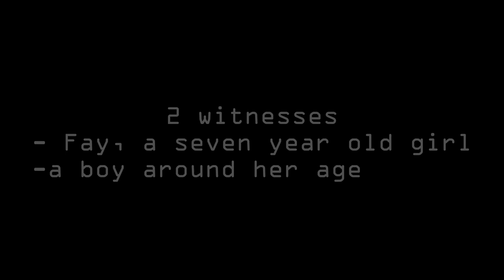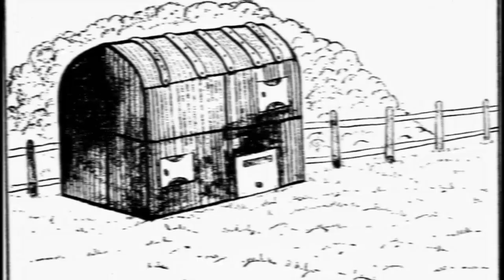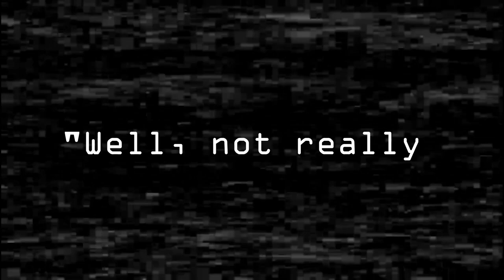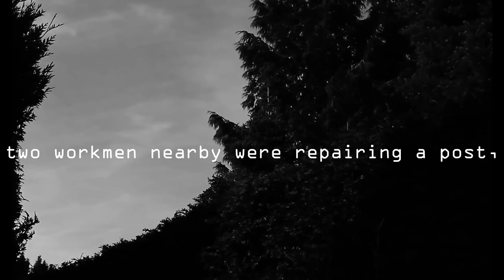The Most Bizarre Encounter (Sam the Sandown Clown) | Emperor Zeech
Sources

Emperor Zeech, EmperorZeech